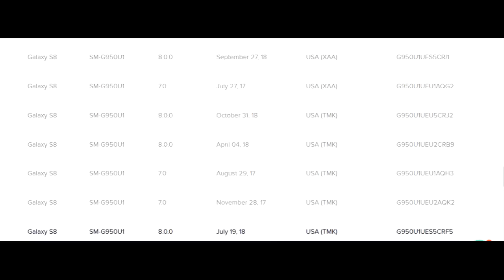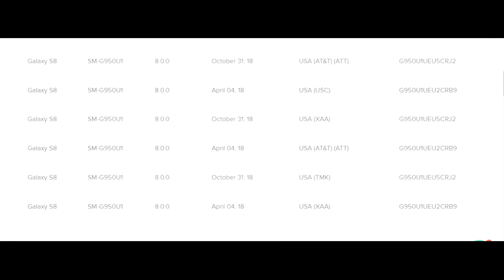Free Download Android 8.0.0 Oreo Galaxy S8 SM-G950U1 Firmware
Free Download Galaxy S8 SM-G950U1 Android 8.0.0 Oreo Firmware.  I want to share with you how to free download Galaxy S8 SM-G950U1 Android 8.0.0 Oreo firmware that you don't need to pay and no need registered also more fastest.

Download link and how to flash it, you can see it

Share here if you know other free website for downloading firmware.  It may help other people to find it.

If you failed flashing this firmware using latest ODIN3 software, you can see it how to flash it.